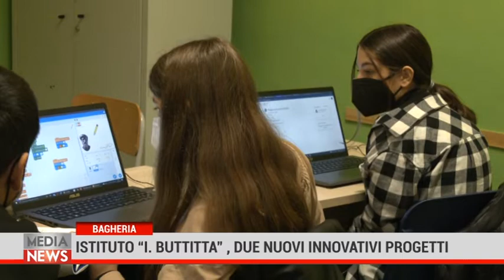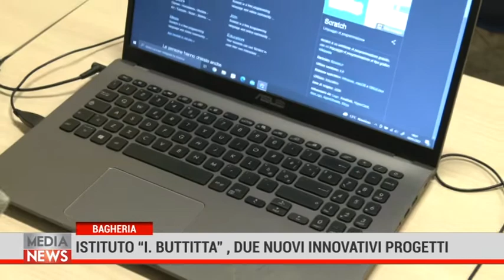Medianews 21/01/22 1a edizione